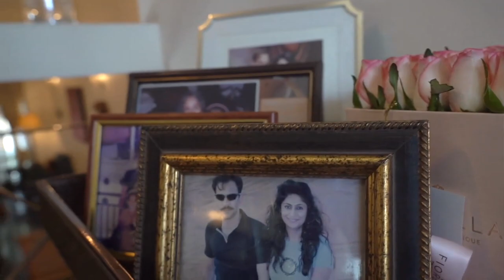Дунё: Уй бекаси карантинда қандай шефга айланди? BBC News O'zbek yangiliklar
Уй бекаси карантинда қандай  шефга айланди?

Оиласи учун овқат пиширишни бир поғонага кўтарган  аёл ҳозир манаман деган ресторан шефларидан қолишмайди.